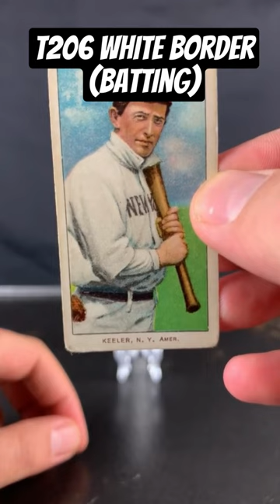Wee Willie Keeler! Best hitter in baseball back in the day.